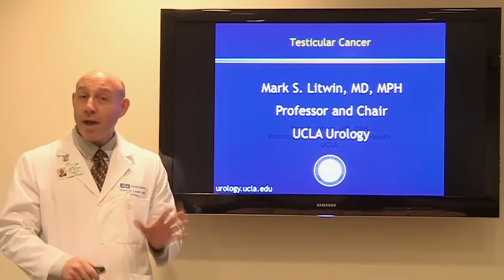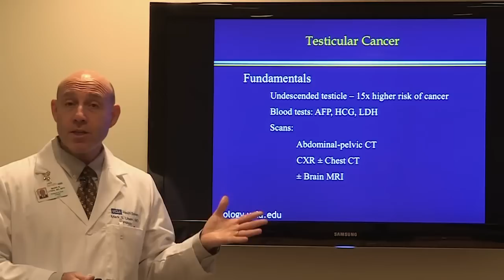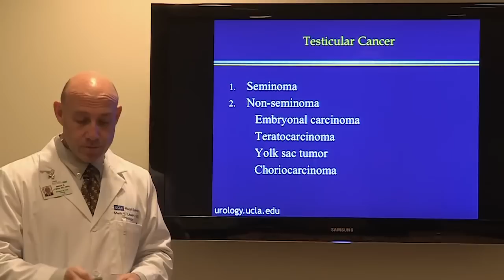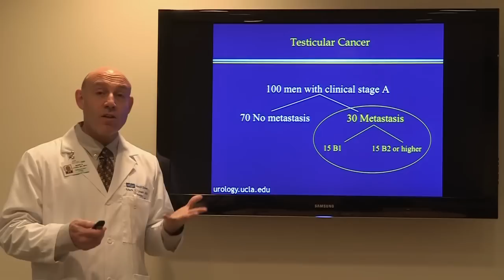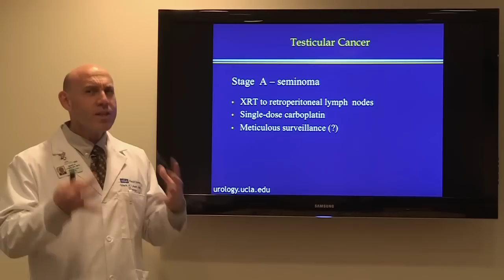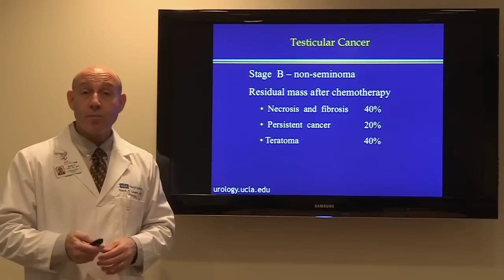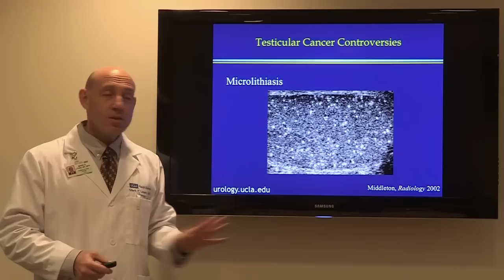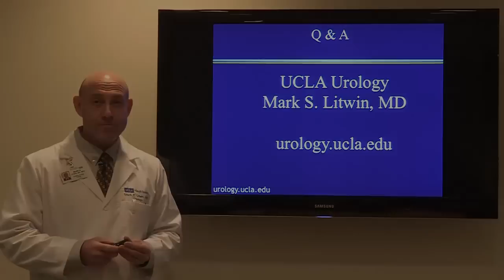Treatment for Testicular Cancer, Dr. Mark S. Litwin | UCLAMDChat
Learn more about treatments for testicular cancer with Dr. Mark S. Litwin